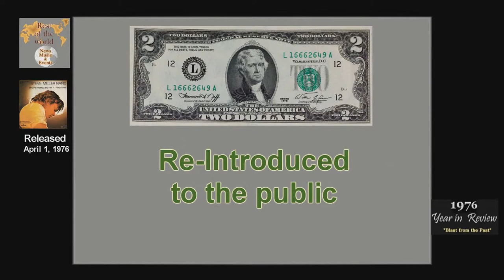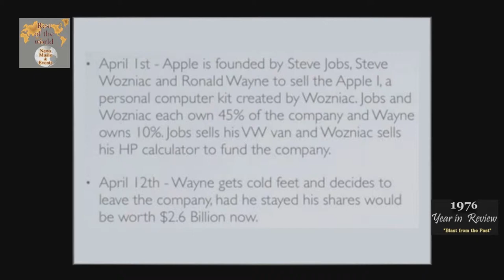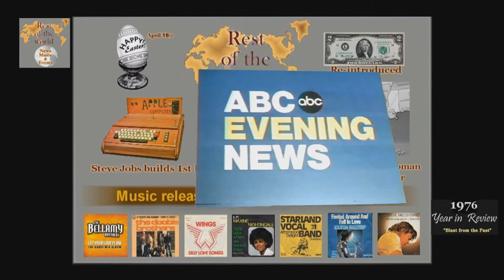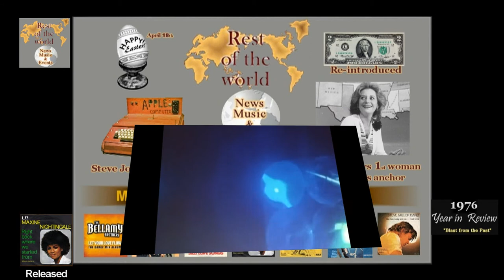1976 April in Review - Tour of Duty Yokosuka, Japan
:Blast from the Past" A review of music & events in 1976 that shaped our lives. John Dasher & Diane Swanson continue their romance and attend an anniversary party with the "Teddy Bear Bunch": ( Larry Woods, Dicey Spillman, Doug Brown, James Anton, Charlie Watts & Ken Williams to name a few). Other events in April - the $2.00 bill re-introduce, Apple computers Inc. established, Barbra Walters becomes 1st woman Network News Anchor & Photos from home of Michael Chappell's Easter egg Hunt. ... This is a composite video, therefore I claim no rights to any Video, Music or Photographs not shot or recorded by myself.